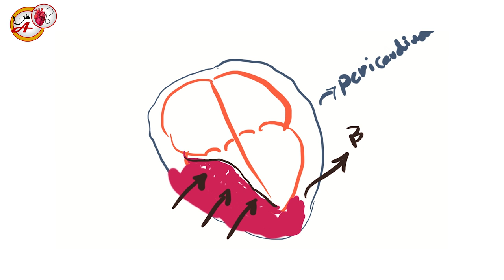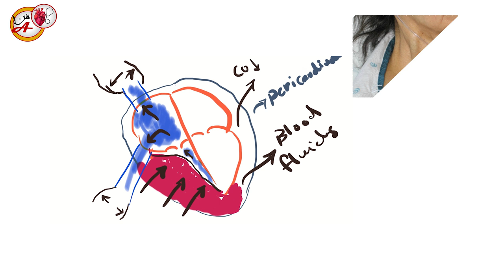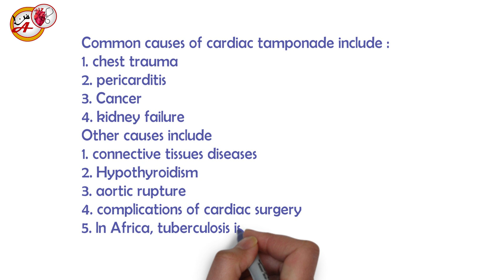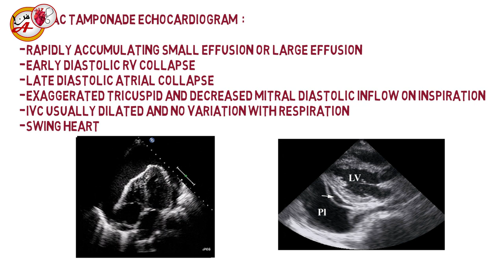(الدكاك القلبي (انحسار القلب │cardiac tamponade اسبابه اعراضه وكيفية علاجه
الدكاك القلبي │cardiac tamponade د. عمر القيسي
هي حالة طبية طارئة تحدث عندما يمتلئ جوف التامور بالسوائل مما يعيق حركة القلب الارتخائية مسببة شل قدرة البطين في القلب على استيعاب الدم القادم إليه؛ الأمر الذي يؤدي إلى تقليل حجم الضربة القلبية وتقليل كمية الدم الذي يضخه القلب وبالتالي حدوث صدمة و من ثم الموت. قد ينشأ الاندحاس القلبي عقب رضح شديد على الصدر أو نتيجة التهاب عضلة القلب كما يظهر مصاحباً لبعض الأمراض الروماتيزمية والسرطانات الخبيثة في بعض الأحيان.
د. عمر القيسي